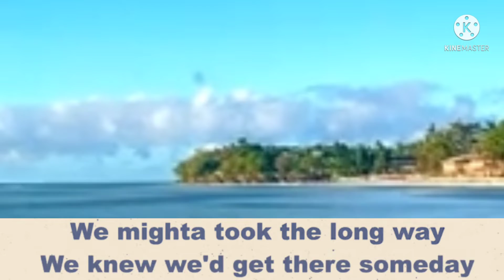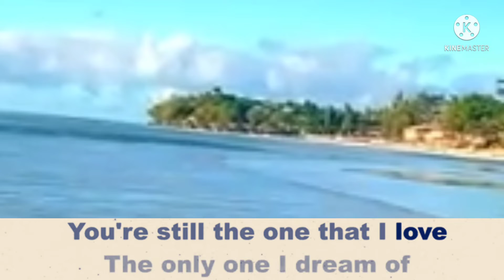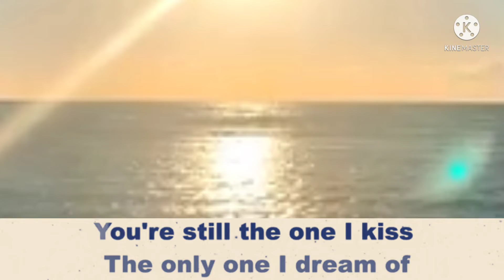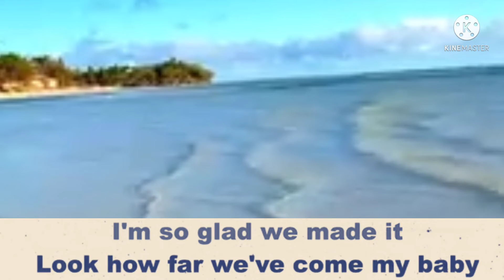YOU'RE STILL THE ONE (SONG BY SHANIA TWAIN) karaoke version /Angelo music vlog 🎶🎶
In this video show you're still the one Song by Shania Twain karaoke version Angelo music vlog 🎶🎵🎤🎤